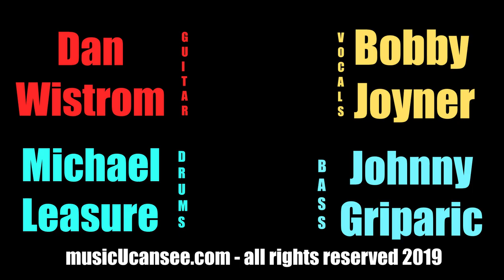Statesboro Blues (Blind Willie McTell) - LIVE @ the Phoenix Lounge Los Angeles - musicUcansee.com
You just bought a $2800.00 leather jacket and a pair of $950.00 shoes to match your Armani suit at Beverly Center and take 'em for a ride across 3rd Street and as you pass the Phoenix Lounge you fall inside and THIS happens! You just found the hippest party at the coolest whiskey bar in Los Angeles and you're dressed for the occasion
The Phoenix Jam...On Stage: Bobby Joyner (Sundowners) - vocals
Dan Wistrom (The Magpie Salute) - guitar/bgv
Johnny Griparic (Walter Trout Band) - bass
Michael Leasure (Walter Trout Band) - drums
Statesboro Blues - LIVE! @ The Phoenix Jam!
Check all these guys out on Facebook...
Cam/Edit: CJ Reagan
For: musicUcansee